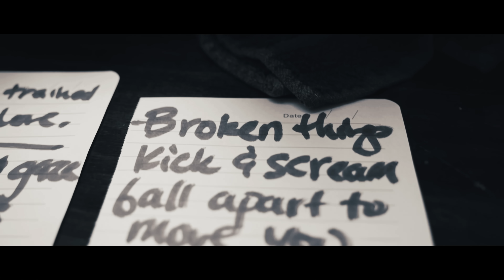SAMANTHA FISH - Bulletproof (Official Video)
SAMANTHA FISH- Bulletproof
from her forthcoming album "Kill or Be Kind" out September 20, 2019

LYRICS

You got me trained to sit on a stage
Not show my rage for you
You got my love, its not enough
I need to prove it to you

What's the difference, what's the difference, what's the difference in me now?
I can change, I can change, I can change oh tell me how

I'd turn this on you, I'd turn it on you, turn it on you, oh but you're bulletproof
Turn it on you, I'd turn this on you, turn it on you, but you're bulletproof

You got my gaze, I'm just a phase,
A shift in your point of view
Your rocks are off, you demagogue,
I'm just someone to talk to

Make me feel something real, I'd fall for your muse
Where's the spark thru the dark for you light my fuse?
But it's all about you

I'd turn it on you, turn it on you, I'd turn it on you, but you're bulletproof
It's all about you baby

Broken things, I kick and scream, I'd fall apart to move you
Shot down in vogue, I got the joke, you need me bulletproof

Twisted up and turned out you say I'm crazy now,
You're bellicose, I loved you so, I'm on my way out